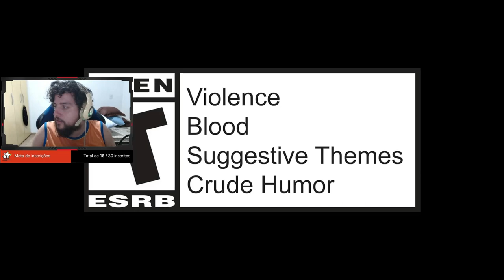SALVANDO A SEITA DO FAROL PARA NÓS! - Cult of the Lamb #3